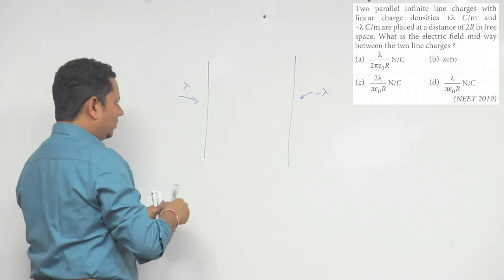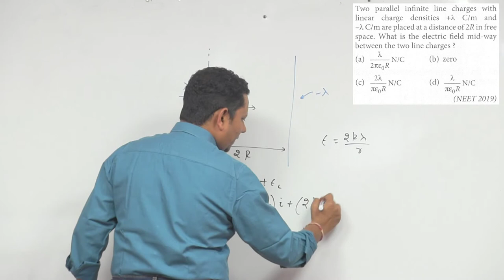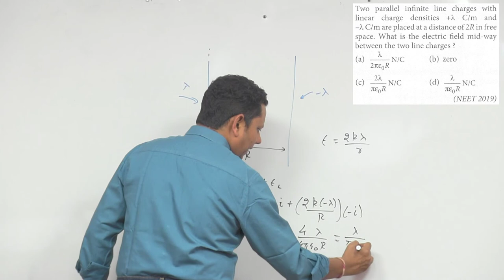Two parallel infinite line charges with linear charge densities are placed at a distance of 2 R in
Two parallel infinite line charges with linear charge densities are placed at a distance of 2 R in free space. What is the electric field mid-way between the two line charges